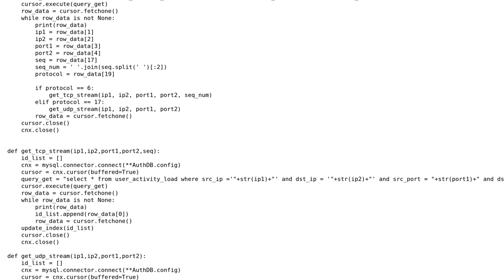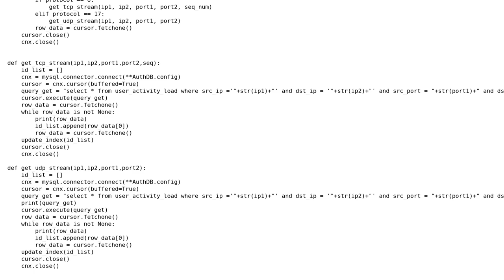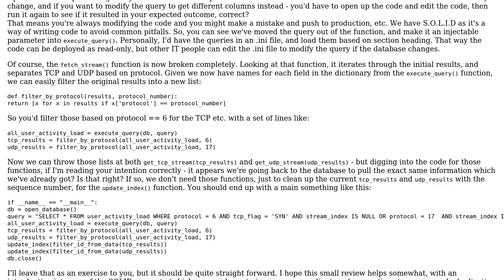Code Review: Identifying TCP and UDP streams using a database populated from a sniffer tool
With thanks & praise to God, and with thanks to the many people who have made this project possible! | Content (except music & images) licensed under CC BY-SA | Music | Images & others | With thanks to user Devanshu Misra user C. Harley and the Stack Exchange Network Trademarks are property of their respective owners. You are responsible for your own actions.